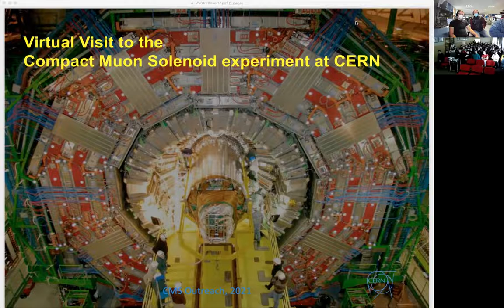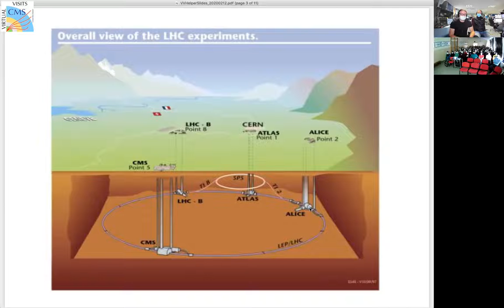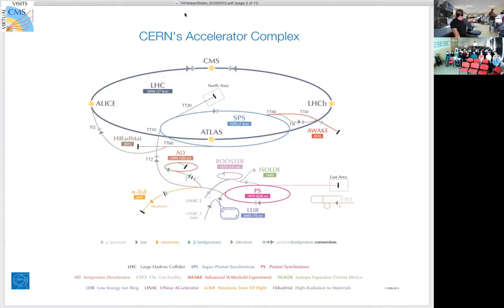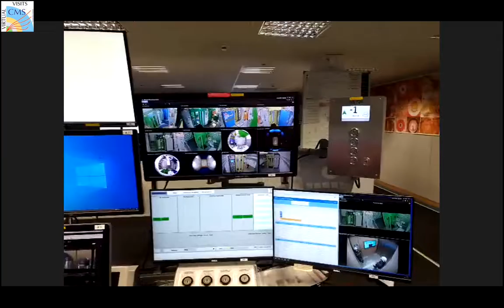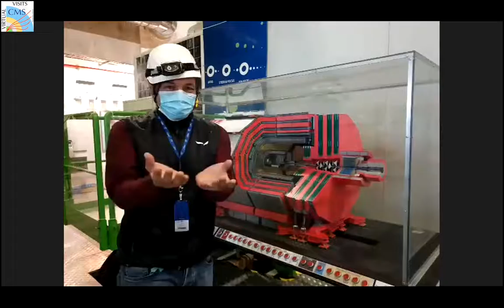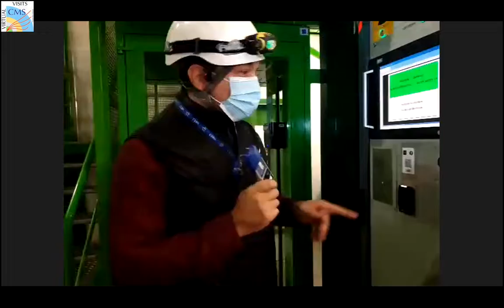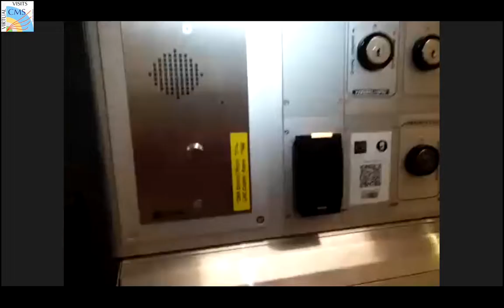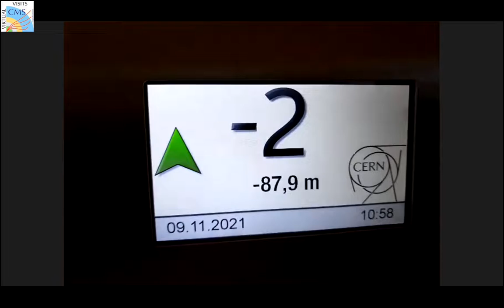CMS Virtual Visit from Poland, 2021.11.09.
Language: Polish

Guides: Tomasz Wlostowski (CMS Control Room)
              Piotr Traczyk (CMS Mobile Team)